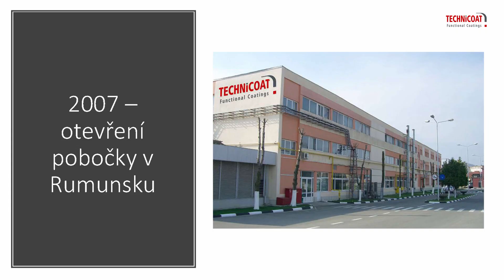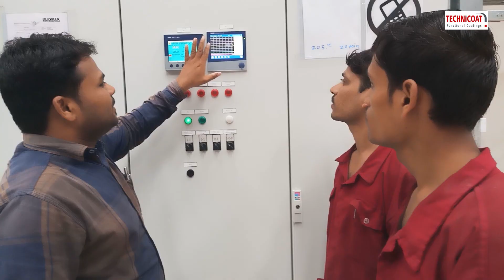20 let firmy Technicoat (1999-2019) - důležité momenty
Společnost Technicoat s.r.o. slaví 20. výročí svého založení (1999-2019). Pojďte se podívat na důležité momenty z toho období.